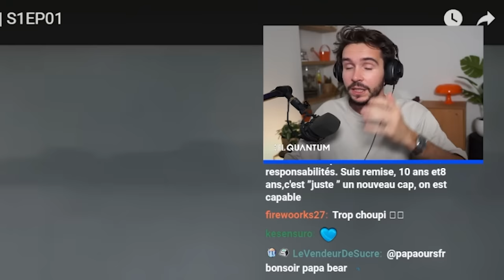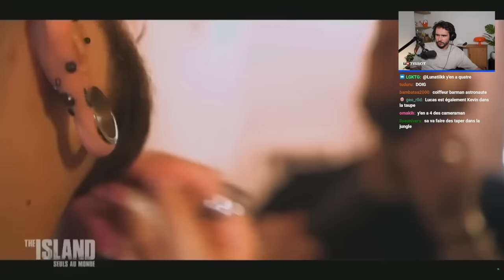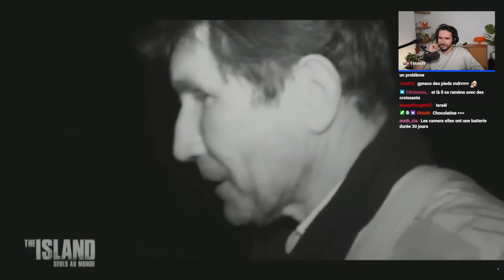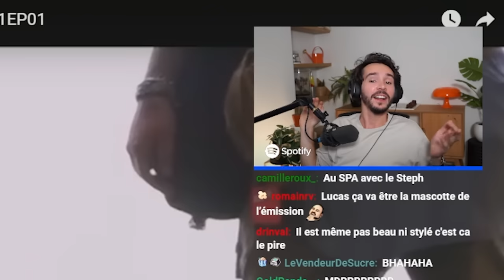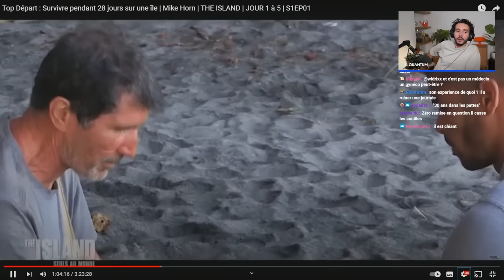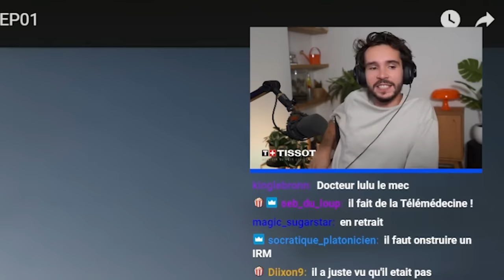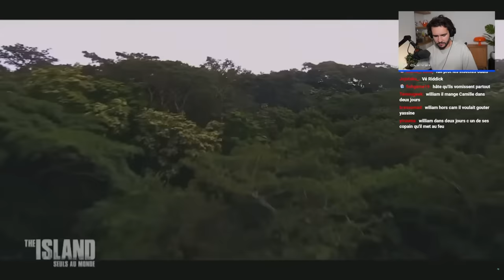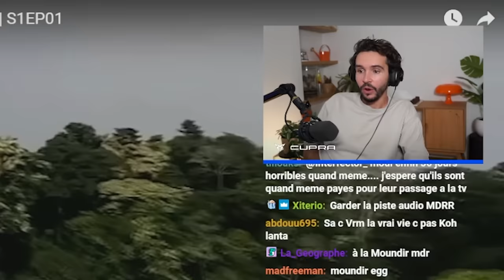IL CASSE DÉJÀ LA TÊTE DE TOUT LE MONDE ! (The Island) #1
Nouvel arc REACT avec "The Island", 28 jours de survie mais vu ce début d'aventure je ne suis pas sûr que tout vas bien se passer…